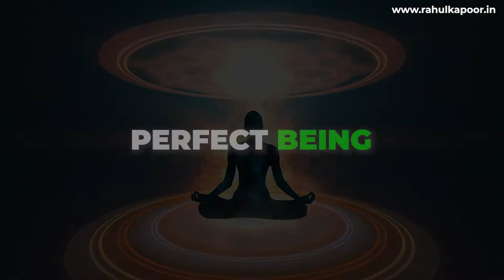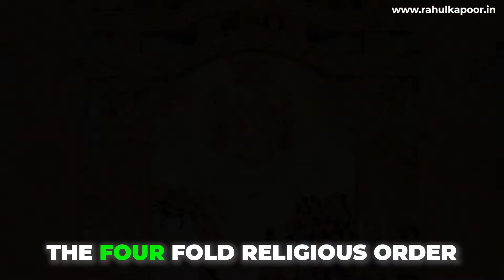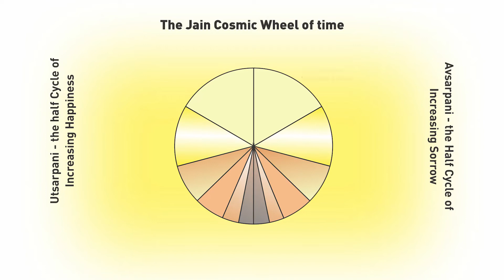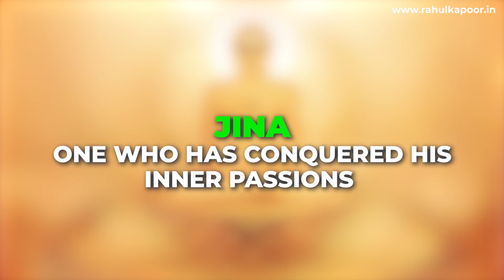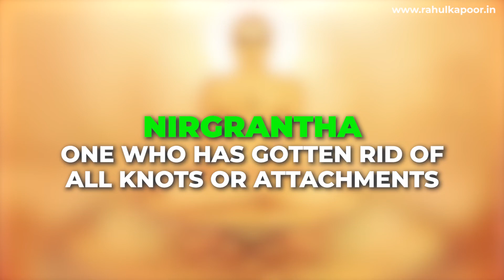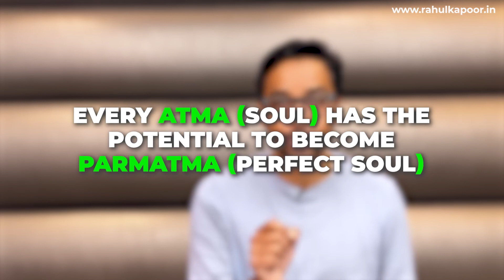CONCEPT OF GOD IN JAINISM - By RKJ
Jainism believes that universe and all its substances or entities are eternal. It has no beginning or end with respect to time. Universe runs own its own accord by its own cosmic laws.

All the substances change or modify their forms continuously. Nothing can be destroyed or created in the universe.

There is no need of someone to create or manage the affairs of the universe. Hence Jainism does not believe in God as a creator, preserver, and destroyer of the universe.

Jainism does believe in God, not as a creator, but as a _____.